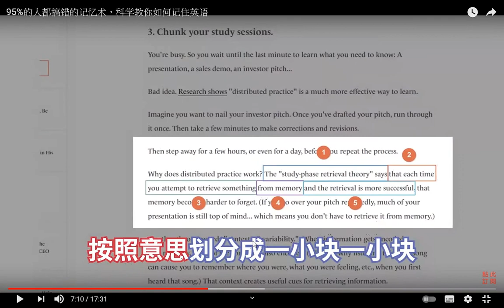英文字幕記錄(紀錄是自動產生的)__#長句子拆分成幾小塊#95%的人都搞错的记忆术，科学教你如何记住英语20210213+網址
網址是 筆者附錄: 現今道劫並降，揚道於世化劫殃，有求孔孟聖道三寶心法就不枉費今生來世間。世間財世間用--生不帶來，死不帶去，或是給以後不相識的人用，但是得三寶心法卻能帶著走，在世能逢凶化吉、躲劫避難、改變命運，壽終能超生了死，離苦得樂，智者切莫入寶山而空手回。